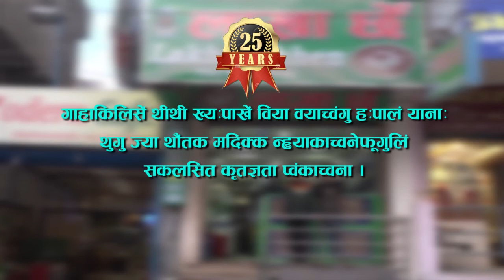JAN SAWAL Interview 2018/2074 With Rajendra Maharjan || Journalist Shree Krishna Maharjan